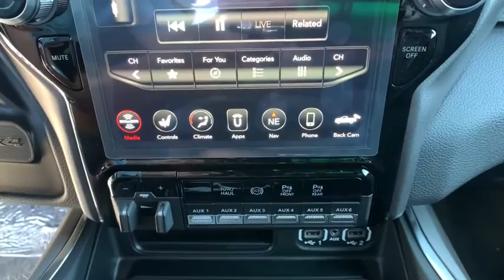2020 Ram 2500 Carson City, Dayton, Reno, Lake Tahoe, Carson valley, Northern Nevada, NV 20T7400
Diamond Black Crystal Pearlcoat New 2020 Ram 2500 available in Carson City, Nevada at Carson City Dodge Jeep. Servicing the Dayton, Reno, Lake Tahoe, Carson valley, Northern Nevada, NV area.
2020 Ram 2500 LARAMIE CREW CAB 4X4 6'4 BOX - Stock#: 20T7400 - VIN#: 3C6UR5FL3LG226529

1-Year SiriusXM Guardian Trial,12' Touchscreen Display,17 Speaker harman kardon Premium Sound,220 Amp Alternator,2nd Row In Floor Storage Bins,5-Year SiriusXM Traffic Service,5-Year SiriusXM Travel Link Service,50 State Emissions,5th Wheel/Gooseneck Towing Prep Group,8.4' Touchscreen Display,Active Noise Control System,Adaptive Cruise Control w/Stop,Adaptive Steering System,Anti-Spin Differential Rear Axle,Apple CarPlay,Auto High Beam Headlamp Control,Black Exterior Mirrors,Black Exterior Truck Badging,Black Headlamp Bezels,Black Interior Accents,Black Ram Head Tailgate Badge,Black Tail Lamp Bezels,Black Wheel Center Hub,Blind Spot & Cross Path Detection,Body Color Door Handles,Body Color Grille Surround,CTR Stop Lamp w/Cargo View Camera,Capless Fuel Fill w/o Discriminator,Chrome Accent Shift Control,Cold Weather Group,Cummins Turbo Diesel Badge,Diesel Exhaust Brake,Disassociated Touchscreen Display,Dual 730 Amp Maintenance Free Batteries,Dual Alternators Rated At 440 Amps,Electronically Controlled Throttle,Engine Block Heater,Engine: 6.7L I6 Cummins Turbo Diesel,Exterior Mirrors w/Memory,Foam Bottle Insert,For Details Visit DriveUconnect.com,Front & Rear Rubber Floor Mats,Front Bumper Sight Shields,Front Performance Tuned Shock Absorbers,Full Speed Forward Collision Warning Plus,GPS Antenna Input,GPS Navigation,Gloss Black Grille Billets/Accents,Google Android Auto,HD Radio,Heated Second Row Seats,Heavy Duty Engine Cooling,Hill Descent Control,I/P Mounted Auxiliary Switches,Integrated Center Stack Radio,Integrated Voice Command w/Bluetooth,LED Bed Lighting,Lane Keep Assist,Laramie Level 2 Equipment Group,Manufacturer's Statement of Origin,Media Hub w/2 Charge Only USBs,Mirror-Mounted Aux Reverse Lamps,Night Edition,Off Road Decal,Off Road Package,Painted Front Bumper,Painted Rear Bumper,Power Adjustable Convex Aux Mirrors,Power Adjustable Pedals w/Memory,Power Black Tow Mirrors w/Convex Spotter & Memory,Power Chrome Tow Mirrors w/Convex Spotter & Memory,Power Deployable Running Boards,Power Sunroof,Protection Group,Quick Order Package 2HH Laramie,Radio/Driver Seat/Mirrors/Pedals Memory,Radio: Uconnect 12.0 w/Navigation,Radio: Uconnect 4C Nav w/8.4' Display,Rain Sensitive Windshield Wipers,Rear Performance Tuned Shock Absorbers,Remote Tailgate Release,Safety Group,Selective Catalytic Reduction,SiriusXM Satellite Radio,SiriusXM Traffic Plus,SiriusXM Travel Link,SiriusXM w/360L,Supplemental Heater,Surround View Camera System,Tip Start,Tires: LT285/60R20E OWL On/Off Road,Tow Hooks,Towing Technology Group,Trailer Camera Wiring,Trailer Reverse Guidance,Transfer Case Skid Plate Shield,Transmission: 6-Speed Automatic,USB Host Flip,Upfitter Electronic Module,Ventilated Front Seats,Wheels: 20' x 8.0' Black Painted Aluminum,Winter Front Grille Cover